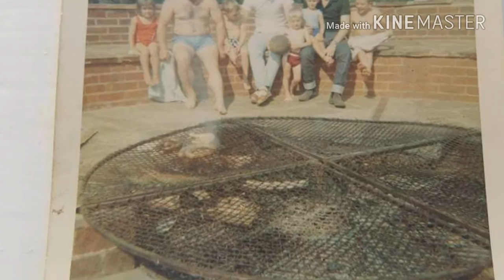Me as a child in Africa with mum dad and family. 1971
South Africa with family